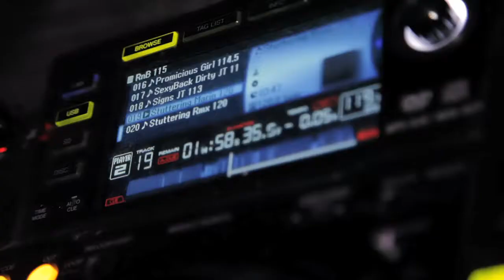The Marquee Club - Every Saturday Night!